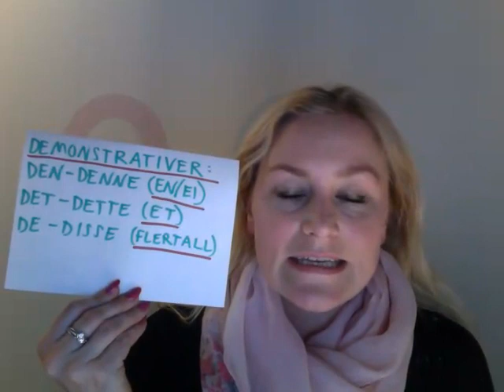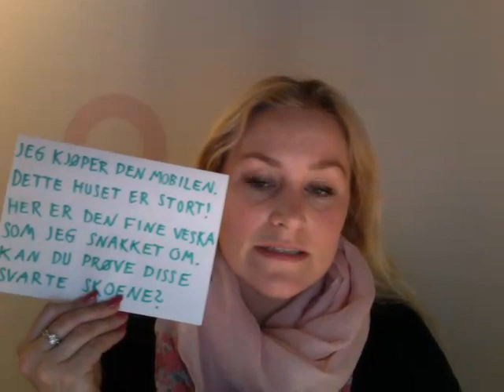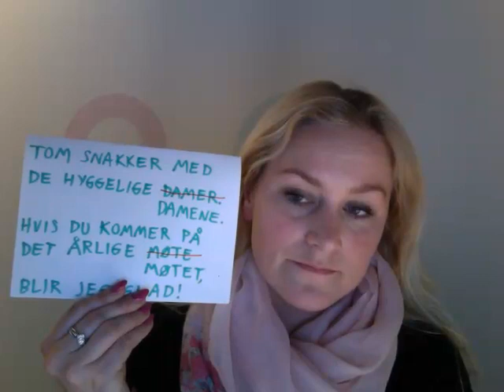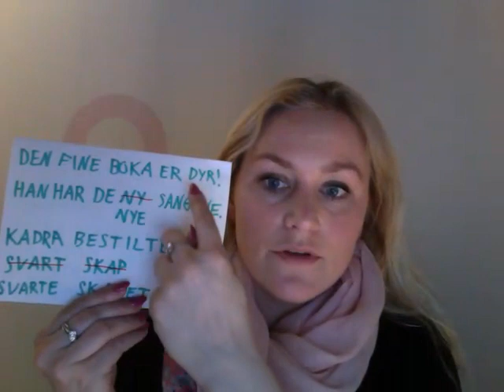Video 95 Dobbelt bestemthet: DEN FINE BILEN, DE NYE SKOENE